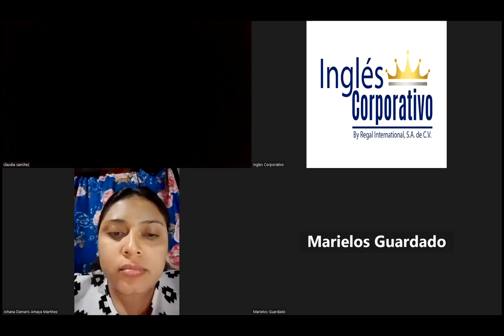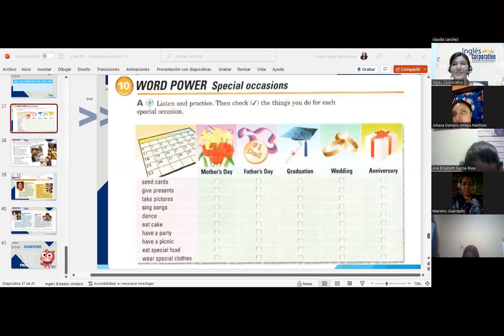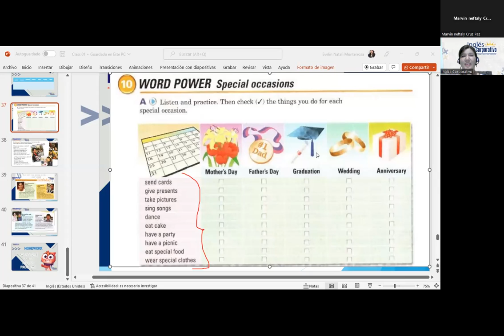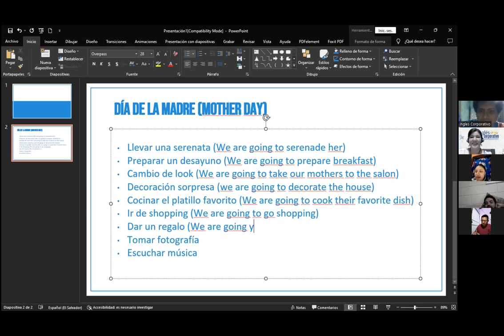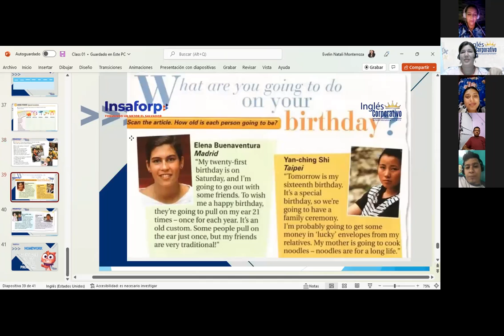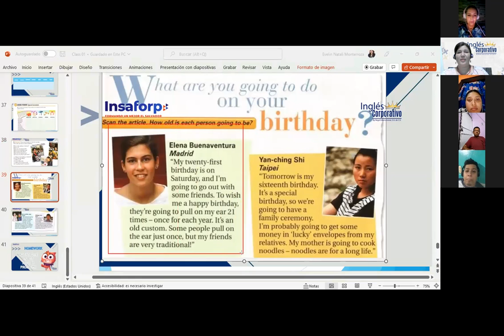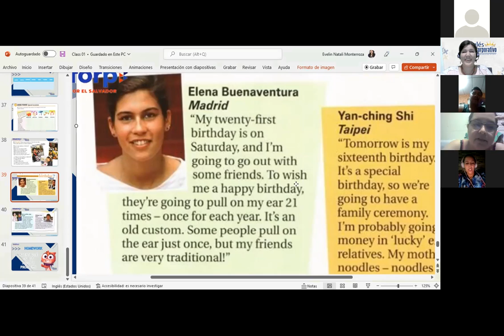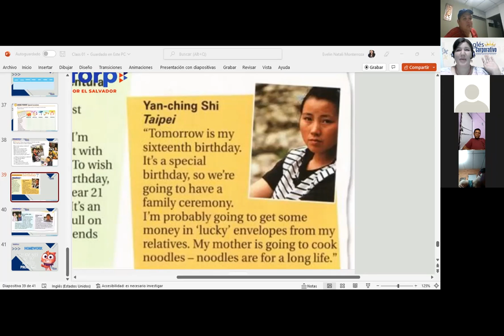Inglés Corporativo-06-12-2022-Parts of the body-Class 06